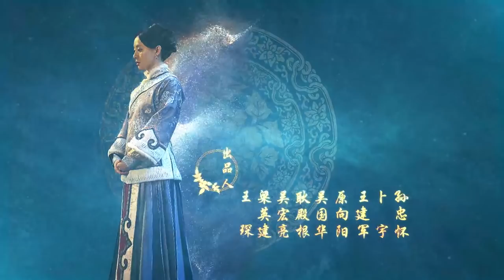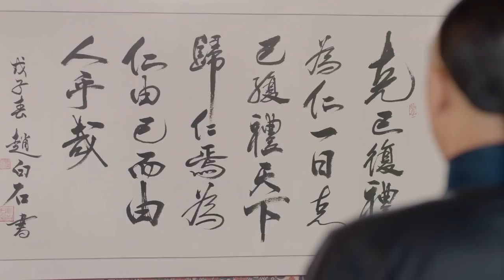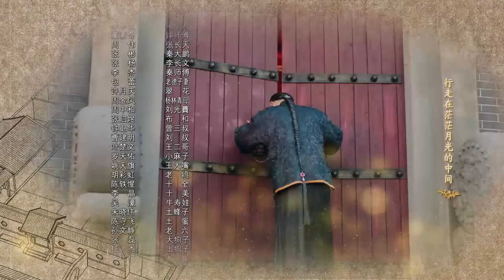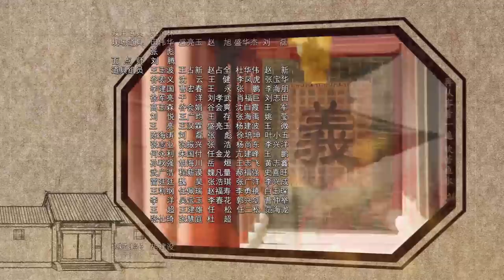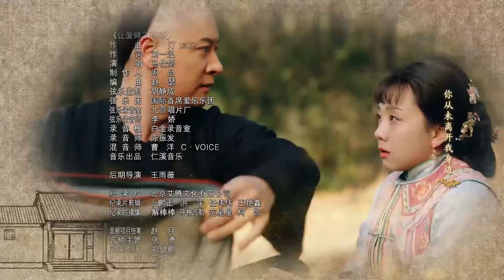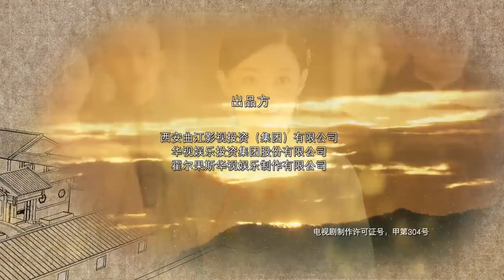Nothing Gold Can Stay 40 | English Sub【Sun Li,Chen Xiao】